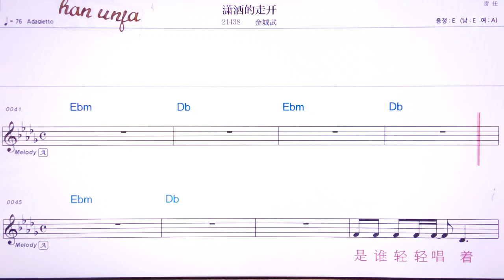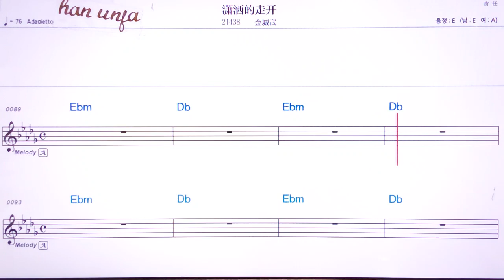💖샤오쌰더저우카이/ 찐청우 👍MR,유투브 노래방,가라오케 악보 코드 가사 ,Karaoke,반주